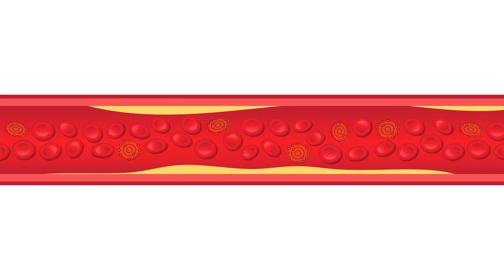Why Rooibos is good for the heart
According to the World Health Organisation (WHO), cardiovascular disease(CVD) is the leading cause of death globally, claiming almost 18 million lives annually.

CVD no longer only affects the aged. More cases of heart attack and stroke among younger people are also being reported, largely as a result of unhealthy living.

People no matter their age, should take better care of their hearts. One such way is to drink Rooibos.

More than two decades of research shows that Rooibos can protect the heart. It does so in the following ways:
• Its antioxidants protects against cell damage, thereby reducing inflammation.
• It lowers total blood cholesterol levels.
• Supresses the angiotensin-converting enzyme (ACE), which is responsible for increased blood pressure.
• Reduces cortisol production and counteracts chronic stress and anxiety.
• Decreases blood glucose levels.
The beneficial effects of Rooibos are largely attributed to its complex mix of antioxidant compounds. Currently, 59 of these have been identified of which aspalathin, is the most abundant antioxidant. It’s also unique to Rooibos.